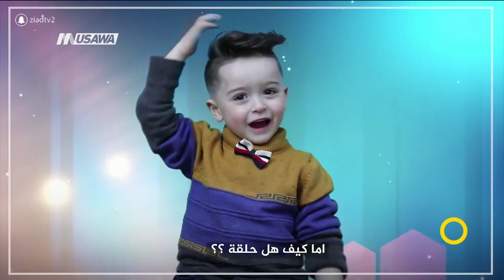أصغر يوتيوبر في العالم فلسطيني من الخليل،الطفل زياد الفاخوري ، ثائر فاخوري،20.4.2018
فقرة ضمن حلقة العشرون من نيسان لعام 2018 من برنامج صباحنا_غير تناولت الحديث عن أصغر يوتيوبر في العالم فلسطيني من الخليل.

ضيوف الفقرة :
الطفل زياد الفاخوري - الخليل- أصغر يوتيوبر في العالم
اب الطفل ثائر فاخوري ،عبر السكايب

وتحدث عن المحاور التالية :
زياد :
1 زياد انت أصغر يوتيوبر في العالم ، عندك كتير متابعين بكل العالم بحبوك وبشاهدوا فيديوهاتك ، شو بتحب تقلهم ؟
2 ما هو اكثر فيديو محبب على قلبك من الفيديوهات الكثيرة التي سجلتها ؟
3 السي الرئيس محمود عباس دعاك للقائه في رامالله ، كيف كانت الزيارة ؟ ماذا شعر عندها قابلت السيد الرئيس ؟
4 ما هي الرسالة التي يوجهها اليوم لسيادته ؟
5 ما هي رسالته زياد لأطفال فلسطين واطفال العالم

الاب ثائر :
1 زياد شخصية عامة ومعروفة في فلسطين والعالم كونه أصغر وأهضم يوتيوبر في العالم ولكن ربما البعض لا يعرف كيف بدأت الفكرة تنفذ ومن اكتشف ذكاء وقبول زياد ؟
2 طرحت مواضيع هامة في الفيديوهات ، تحدث زياد عن انتهاك حقوق الطفل وحقوق الأنسان ، عن حال المقدسين ، عن الأسرى وقضايا اجتماعية اخرى ، كيف تختارون المواضيع التي تطرح ؟
3 هل تشعر ان زياد يعي في هذا الجيل الصغير جماهيريته وكونه اصغر شخصية عربية مؤثرة واضغر شخصية عامة ؟
4 السيد الرئيس محمود عباس دعاكم وزياد الى مقر الرئاسة برامالله وكرّم زياد مؤخراً كيف كانت الزيارة وما الحديث الذي دار بين سيادة الرئيس وزياد في هذا اللقاء ؟
5 هنالك مشاريع جديدة ستبصر النور قريباً حدثنا عنها ؟

Downlink frequency -  الترد :
12645 MHZ

Polarity  - الاستقطاب:
Horizontal

Symb.Rate - معدل الترميز:
27.500  MS/s

FEC - تصحيح الخطأ :

5/6

DL: 11958 H
SR: 27500
FEC: 5/6

48_#
‫#‏فلسطين_٤٨‬
‫#‏فلسطين_48‬
‪falasteen_48#‎‬
‫#‏عرب_٤٨
‪‎arab_48#‬
‫#‏تواصل‬
‫#‏اكسر_حصارك‬
‫#‏بلشنا_نرجع‬
‫#‏شعب_واحد‬
 ‪#‎mosawah‬
‪#‎Equality‬
‪#‎égalité‬
‫#‏مساواة‬
‫#‏حق‬
‫#‏عدالة‬
‫#‏تساوٍ‬
‫#‏تعادل‬
‫#‏تماثل‬
‫#‏تسوية‬
‫#‏معادلة‬